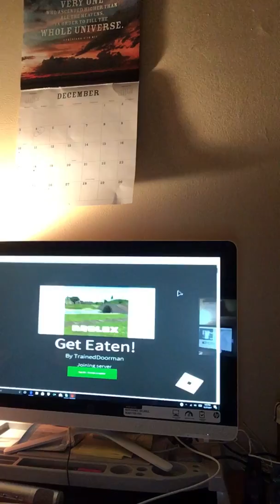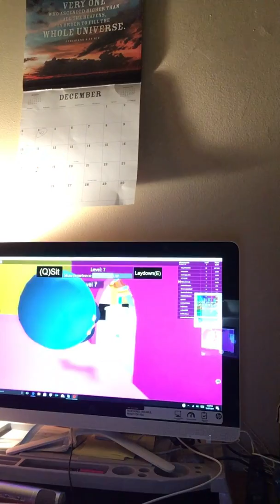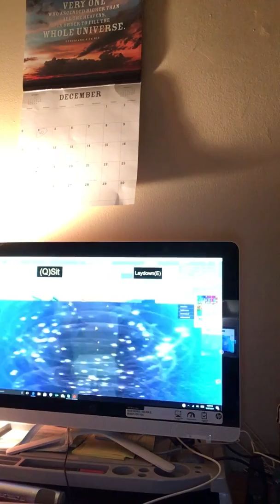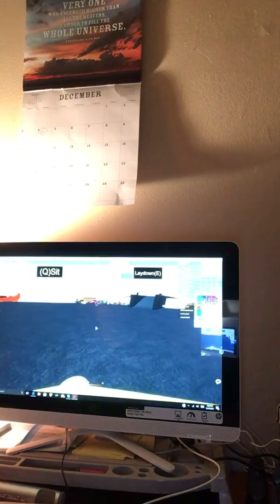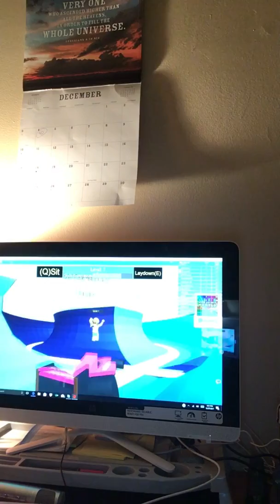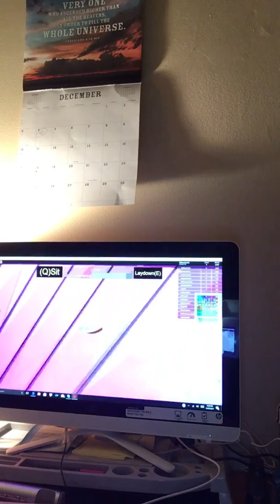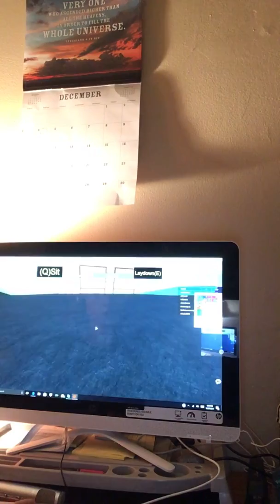The cring on my new computer (because of me)